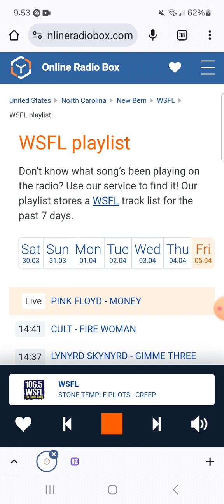106.5 WSFL Radio Commercial Break #14 (April 5, 2024)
Recorded after Stone Temple Pilots - Creep and before Led Zeppelin - Trampled Under Foot.